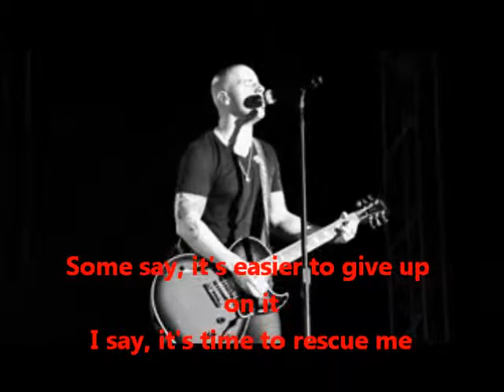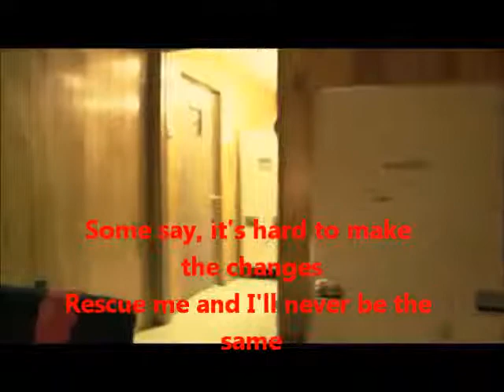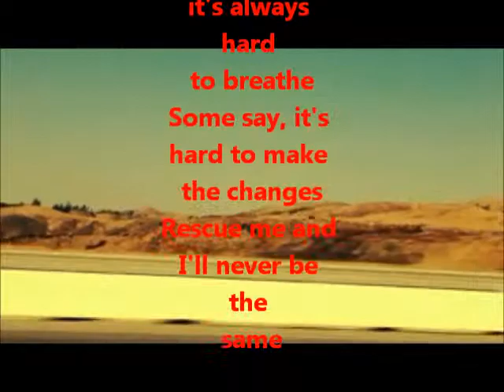Rescue Me - Daughtry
Video with Lyrics.. Song and lyrics from Daughtry